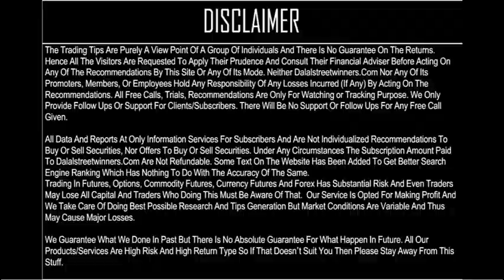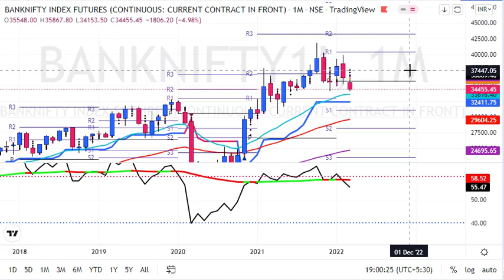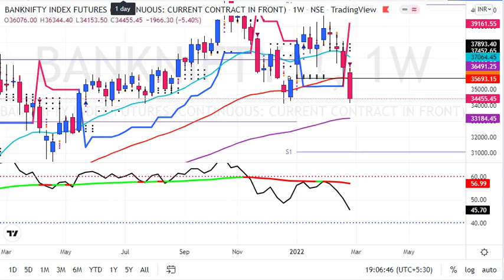My BankNifty Weekly Prediction for 7 to 11 March 2022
My BankNifty Weekly Prediction for 7 to 11 March

1. Daily 1-2 Nifty Banknifty future tips
2. Intraday and Positional (2-3 days holding ) calls
3. 90% profit making accuracy with 1:2 risk reward ratio
4. must have capacity to maintain 3 Lakhs+
5. Expected monthly average returns are 75K to 80K
6. Charges 5k/monthly or 30k/yearly.

1. Daily 1-2 Nifty banknifty & stock Options tips
2. Intraday and Positional (2-3 days holding) calls
3. 90% profit making accuracy with 1:2 risk reward ratio
4. Must have capacity to maintain 50k+
5. Expected monthly average returns are 20K to 25k
6. Charges 3k/monthly or 12k/yearly.

1. Daily 1-3 calls in gold, silver, copper, crudeoil & naturalgas futures
2. Intraday and Positional (2-3 days holding ) calls
3. 90% profit making accuracy with 1:2 risk reward ratio
4. must have capacity to maintain 5-6 lakhs
5. Expected monthly average returns are 1 to 1.25 lakhs
6. charges 5k/monthly or 30k/yearly.

1. Daily 1-2 calls in rupee futures
2. Intraday and Positional (2-3 days holding ) calls
3. 90% profit making accuracy with 1: risk reward ratio
4. must have capacity to maintain 60k t 100k+
5. Expected monthly average returns are 40K to 43K
6. Charges 5k/monthly or 30k/yearly.

1. Daily 1-2 calls in NSE Stocks
2. Pure Intraday calls
3. 90% profit making accuracy with 1:2 risk reward ratio
4. must have capacity to maintain 50k
5. take each position worth 1 lakhs rupees
6. Expected monthly average returns are 20K to 25K
7. charges 3k/monthly or 12k/yearly.

1. Fix Returns (3 to 5% / Month).
•1 Months Prior intimation is required for Permanent closure.

2.High Risk Higher Return Account Management
•30:70 Profit Sharing basis.
• 10K Security Deposit (Refundable at end).